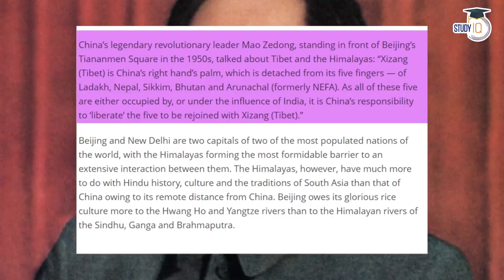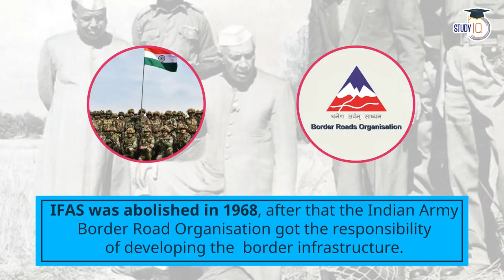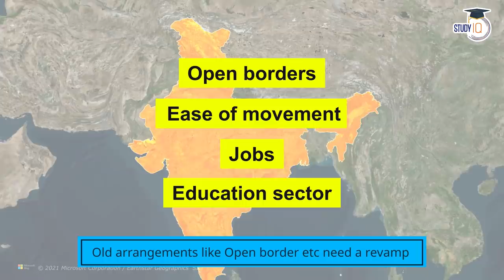China's Five Finger Strategy - What makes President Xi Jinping the Mao Zedong of 21st Century? UPSC